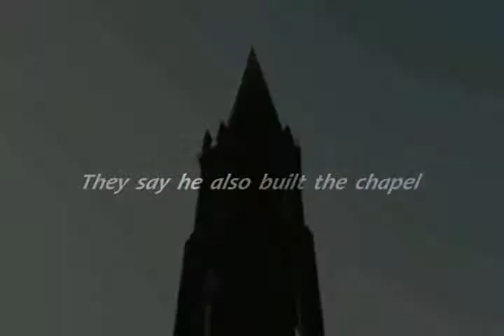Modelling demo reel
A quick reel i put together over the summer to promote my modelling and environment work.